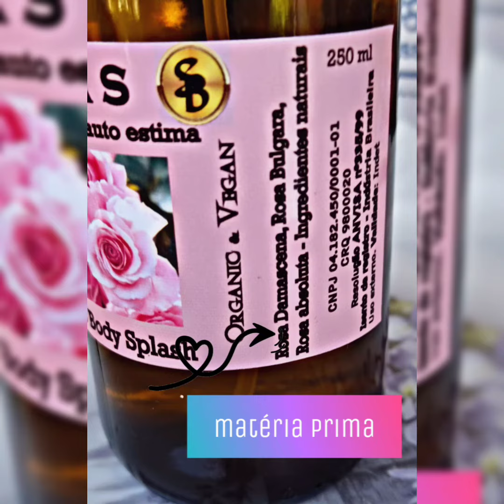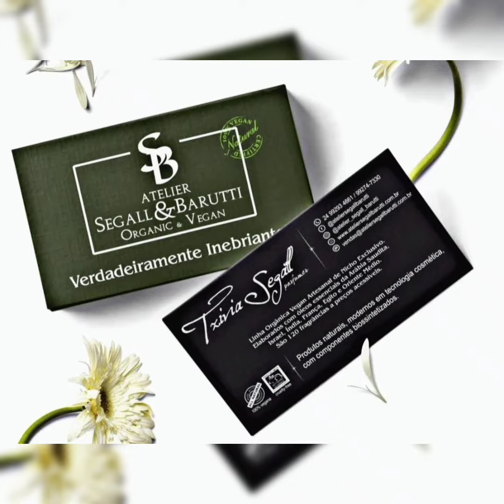Body Splash HIDROLATO. Flores até brincadeira de criança,entende?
Há meses estou para falar sobre, farei um resumo , em breve características mais detalhadas

Características
• Produto Natural e Vegano

IMPORTANTE SER  certificado pelo IBD
Os hidrolatos também são conhecidos como águas florais ou hidrossóis e podem ser feitos a partir de várias plantas. São produtos que contêm muitas propriedades terapêuticas e substâncias aromáticas utilizadas pelas indústrias de cosméticos, perfumaria e aromaterapia.

Os hidrolatos apresentam pH levemente ácido, na faixa de 5 a 6, o que torna o meio pouco propício ao desenvolvimento de bactérias. Para que suas propriedades sejam conservadas, esses produtos devem ser mantidos em local fresco e em um vidro bem fechado.

Alegria - Composição: Psidium guajava leaf extract, poupa maraculá, laranja sanguínea, Matricária recutativa flower extract (CAMOMILA AZUL).
Origem: BrasilCertificação IBD Ingredientes naturais

Sonho: Lavandim; Lavander de Portofino; Lavanda Francesa; Rosmarino; Bergamota; Camomila Azul

Afeto Lavandim, Laranja Sanguínea,  Tumeric, Manjericão Santo (Tulasi), lirio, curcuma
Patchouli, Lavanda francesa Mélange de  fleurs de lotus»

Shantala Composição: Óleo essencial de lavanda, óleo de semente de uva, lavandim, Flower extract
(CAMOMILA AZUL). Origem: Brasil Certificação IBD Ingredientes naturais

Relax Lavandim, Lavanda Francesa, Rosmarinho,Laranja Sanguínea,  Tumeric, Limão Tahiti,
Manjericão Santo (Tulasi)Mélange de  fleurs de lotus»

Nefertari Composição: Óleo de Gergelim, Sérum extract, óleo essenciais Amêndoas, Ylang Ylang,  Rose Damasceno,
Flower extract (Jasmim Sambac). Origem: Brasil
Certificação IBD Ingredientes naturais

Hórus Composição: Gergelim, Sérum extract, óleo essenciais Amêndoas, café,  Vetiver Marrocos, Mirra, Limão Tahiti, Alcarávia, Patchouli Dark,
Flower extract (Jasmim Sambac). Origem: Brasil Certificação IBD Ingredientes naturais

Foco  Rosmarinho, Vetiver, Limão Siciliano,Tea Tree, Manjericão Santo (Tulasi), Lavanda, Patchouli

Jasmim & Laranjeiras Jasmim é um dos óleos essenciais mais terapêuticos
e um dos mais caros, faz parte da Alma do Perfumista,

Terpenos de Limão  Composição: Óleo essencial de Terpedos de Limão (Brasil), aguas de rosas arabia sauditaflower extract (CARAMELO). Certificação IBD Ingredientes naturais

Brasil Ocean  Composição: anis, manjericão, vodka, crawberry, Óleo essencial, vanilla do serrado, limão siciliano,
priprioca, café, pimenta negra, Origem: Brasil

V o d k a B y  T a b u  EXTRATO de Vodka Natural, Laranja Sanguínea,  Tumeric, Cacau, Anis, Coentro, hortelâ pimenta, calamo, vetiver. DELICIOSO

Rose provençal Composição: Rose Bulgara, Rosa Damasceno, Rosa Tuberosa, Agua de Rosas Marrocos. Vanilla do Serrado, Bergamota (Brasil)
Flower extract (Rosa Árabe). Origem: Brasil Certificação IBD Ingredientes naturais

Rose Aroma suave e feminino. Excelente para todos os tipos de pele, em especial para as madura, seca e sensível. Desperta sentimentos positivos e nobres quando aspergido sobre o corpo e no ambiente. Propriedades calmantes, refrescantes e antiinflamatórias.
Delicado antiséptico e adstringente, excelente para o tratamento de peles sensíveis. Tônico para peles secas.

Hidrolato Água Floral Natural De Lavanda francesa Valioso para todos os tipos de pele.
Regenerador celular facilita a cicatrização de cortes e feridas. Purifica e acalma peles irritadas, sensíveis e acneicas.
Um excelente antiestresse (aspergir sobre o corpo) Ideal para refrescar e umidecer a pele. Limpa, refresca e age como regenerador e cicatrizante.
Peles irritadas, acneicas. Relaxa, acalma (anti-stress).

Dermatológico indicado para queimaduras, eczema, dermatites, descamações, caspa, úlceras e rachaduras. Repelente de insetos e atua como rejuvenescedor da pele, pois possui forte ação tonificante e combate infecção em feridas e cortes. Diminui a oleosidade dos cabelos e da pele, acnes, espinhas e é ótimo para peles desidratadas, envelhecidas e rugas.